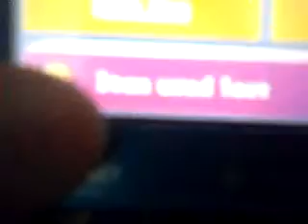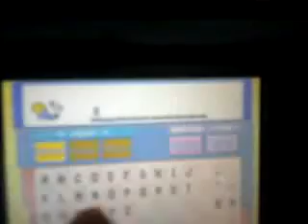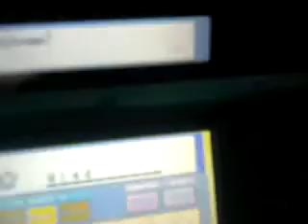Uxie In A Pokeball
Sinnoh's Being of Wisdom/Intelligence/Knowledge, whatever, captured in a Pokeball.